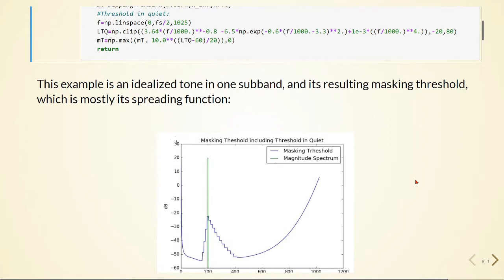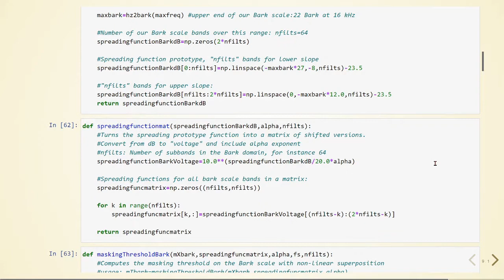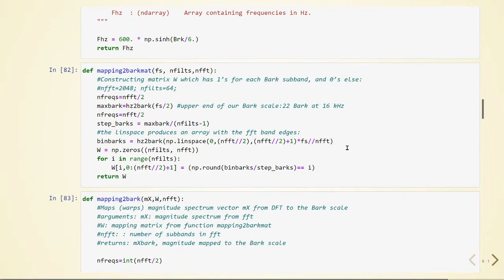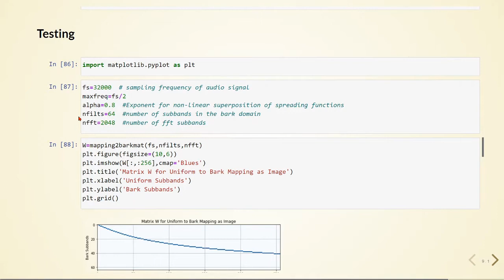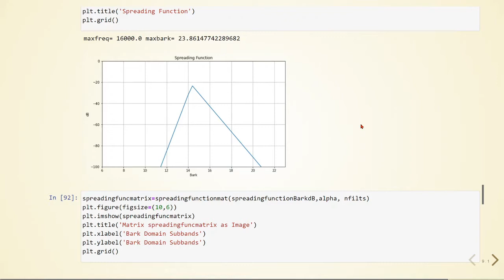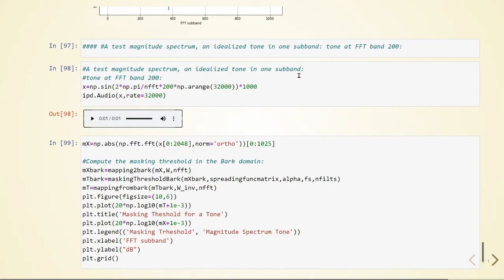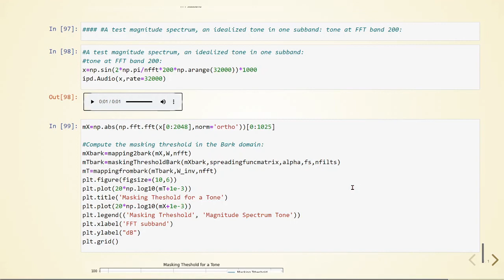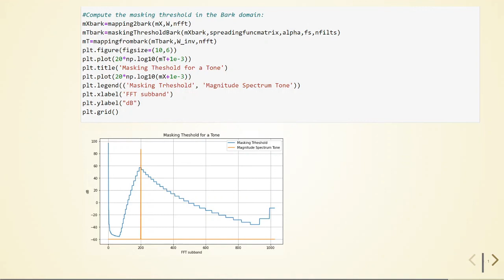Audio Coding - 05 Psychoacoustics Models - 05 The Complete Psycho-Acoustic Model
"Selection of Topics:

In depth introduction into coding of high quality audio signals. The lecture series comprises of three major parts:

- First, an introduction into the main algorithms used in high quality audio coding (filterbank, psychoacoustic model, quantization and coding)

- Second, an introduction into some of the most used formats for high quality audio coding with an emphasis on the MPEG Audio standards (MPEG-1 including MP3, MPEG-2 including AAC, MPEG-4 including HeAAC)

- Third, current research topics and specialized audio coding formats like lossless coding, very low delay coding, parametric coding etc."

- Basics Multirate Signal Processing
- Filterbanks1, NobleID
- FilterBanks2
- Physiological Effects
- Psychacoustics Models
- Quantization
- PQMF, MPEG1
- MPEG2, AAC, MPEG4
- Predictive Coding, Lossless, IntMDCT
- Parametric Coding/ Audio Coding for Communication (ULD)
- Stereo Coding
- Dolby AC3, DTS, SAOC
- SAOC and USAC